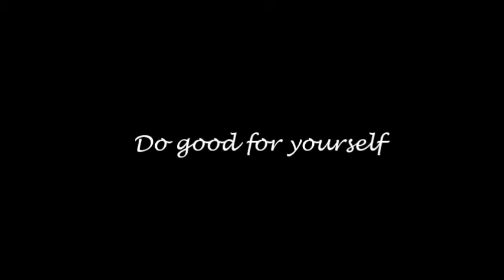Vivien's Survivor Story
Non-Hodgkin Lymphoma‎

Non-Hodgkin lymphoma (sometimes called NHL, or just lymphoma)
is a cancer that starts in cells called lymphocytes,
which are part of the body’s immune system.